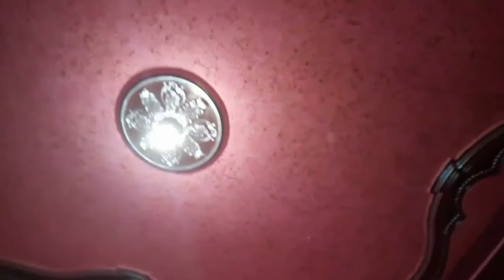young decor ديكور الشباب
اهلا بكم ياعشاق الديكور الجديد حلقه اليوم ممتعه وبها مواهب وابدعات متنوعه فانرجوا منكم المشاهده الكامله ونتمني لكم مشاهده طيبه لاتنسوا الاشتراك في القناه وتفعيل زر الجرس وابداء رايك في بالتعليق كنت معكم مينافرج من معرض عبدالله للديكور والدهانات الحديثه
ديكورات عالميه
ديكورات شبابيه
ديكورات شقق
ديكورات حديثه
ديكورات مودرن
ديكورات شباب
احدث ديكور في العالم
ديكور عالمي
دهانات وديكورات 2020
جديدفي جديد
ديكور خليجي
ديكور عربي
ديكور مصري
ديكور شامي
ديكور في دوله
ديكورات جديده
ديكورات حديثه
ديكور جديد
ديكور سهل تطبيقه
دهانات
بويات
بوهيات
اصباغ
صبغ
جدار
حائط
سقف
اصنع بنفسك ديكور
طريقع عمل ديكور
احدث ديكورات نقاشه
افضل ديكور للشاشه
ديكورا جبس بورد
احدث ديكوررات جبسمبورد
بيت نور
جبس بلدي
ديكور بعلبه اسبري
ديكور بسلك مواعين
اسهل ديكور
اجمل ديكور
احلي ديكور
اروع ديكور
انضف ديكور
اجدد ديكور
دهانات جديده
pants